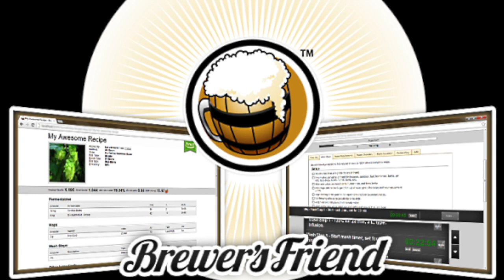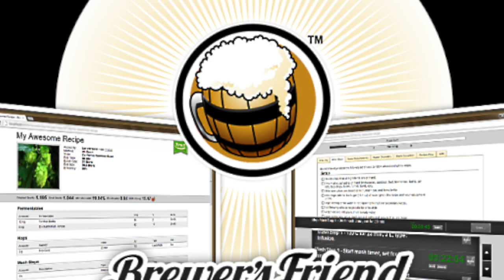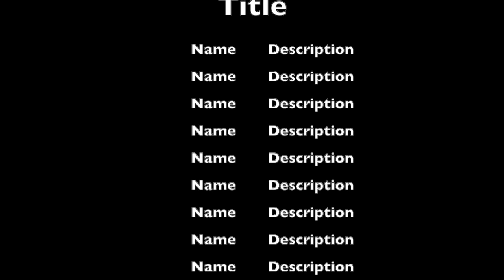Rod and Dawn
So this week I got to talk with Rod Maccoux and his partner Dawn and got to learn what is like to be brewing with no sight what so ever.
In a past episode I talk with the Blind brew Guy Fred Coleman and heard what its like for him, but hearing how Rod and Dawn work together to make some amazing beer is truly remarkable.
If you have and info for Rod and adaptive gear for the visually impaired for brewing please let me know so I can forward it on to him.
 Cheers